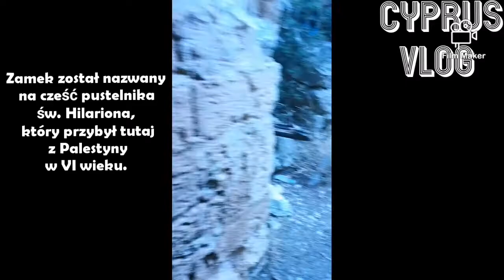Najpiękniejszy ZAMEK na Cyprze # Castle Hilarion Kirenia